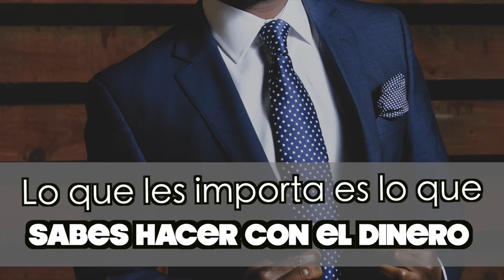COSAS QUE MUJERES NO LES PREOCUPA DEMASIADO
SÉ ATRACTIVO, CONCÉNTRATE EN LO IMPORTANTE.

Visita nuestro sitio asociado de Amazon para productos de tu interés: